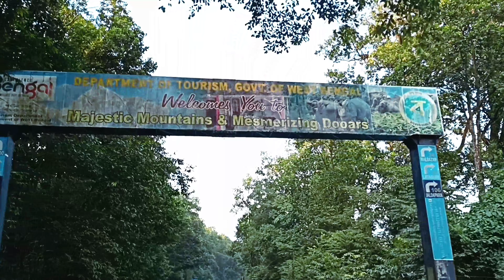Sevoke Coronation Bridge Siliguri | Tiger Bridge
The Coronation Bridge, also known as the Sevoke Roadway Bridge, in West Bengal, India, spans across the Teesta River, connecting the districts of Darjeeling and Kalimpong. The bridge is a part of the National Highway 17 [NH 31 (old)]. This bridge runs parallel to Sevoke Railway Bridge which is around 2 Kms away from coronation bridge in River Teesta.
It was named to commemorate the coronation of King George VI and Queen Elizabeth in 1937 and was completed in 1941 at a cost of Rs 6 lakhs.[1] The foundation stone of the bridge was laid by John Anderson, the-then Governor of Bengal in 1937.

Locals call the bridge Baghpool, meaning tiger bridge, because of the two tiger statues (bagh actually means tiger) at one entrance of the bridge. John Chambers, the last British executive Engineer of the Darjeeling Division Public Works Department (PWD), carried out the design, drawing and planning of the bridge. Messrs J.C. Gammon, from Bombay, was the contractor. The bridge was built on the Reinforced Concrete system. Since it was not possible to obtain support from the Teesta river bed due to the depth and current of water, the entire bridge was supported by a fixed arch, which had its two ends fixed on rock layers on either side of the river.

Thanks for music created by

extrem india explore#